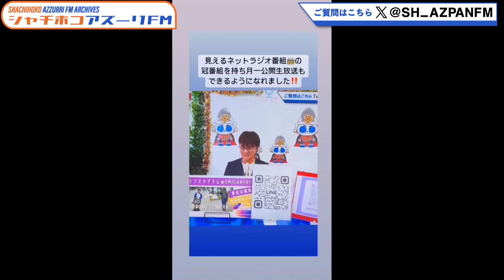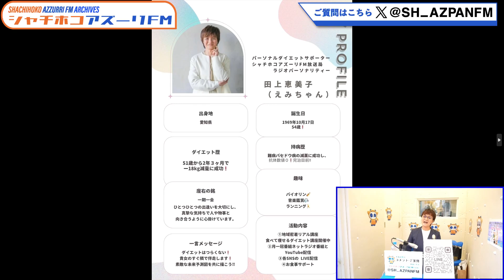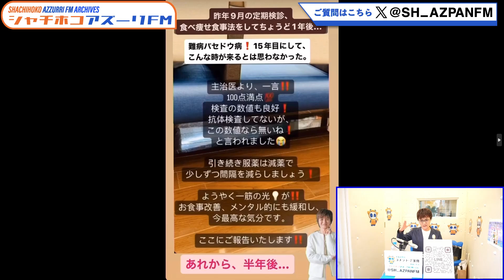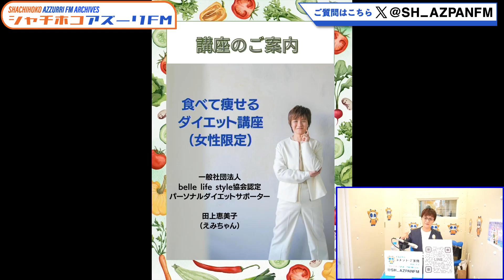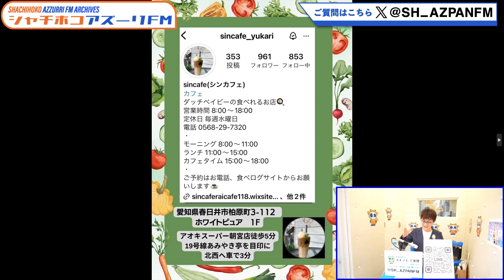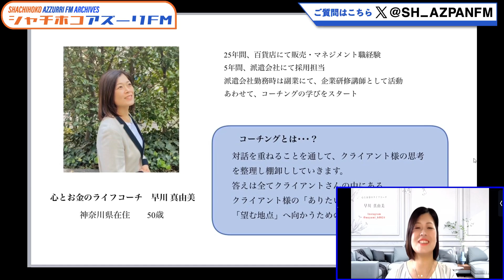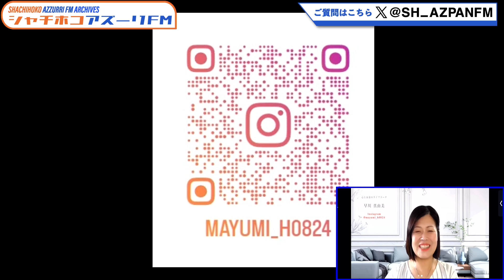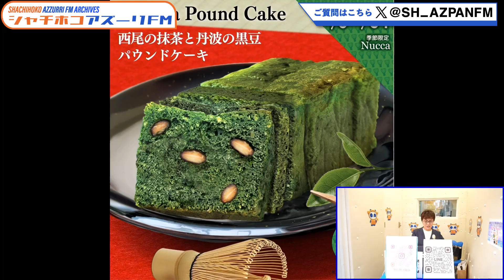2024年08月16日配信 えみちゃんのヘルシーダイエット♡ MC：えみちゃん ZOOMゲスト：早川真由美(心とお金のライフコーチ)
MC：えみちゃん
ZOOMゲスト：早川真由美(心とお金のライフコーチ)